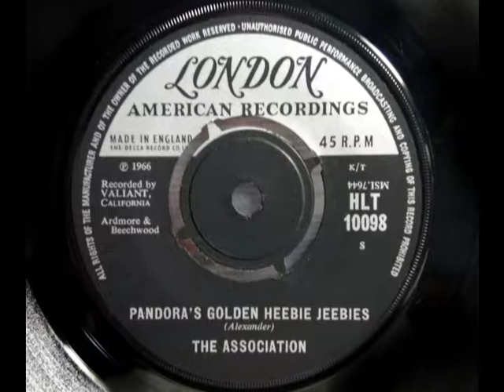Psych - THE ASSOCIATION - Pandora's Golden Heebie Jeebies - LONDON HLT 10098 UK 1966 Psych Not Pop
Upload #602 ~ HQ from UK 45 pictured ~~ Another overlooked Psych Gem. Complex fascinating lyrics & by a group better known for Pop tracks like "Along Comes Mary", "Cherish" & "Windy" so this is bypassed unaware of the Psych delight within. The title isn't sung if Pandora mentioned so why the title is obscure. One we've played since the late 1980s when these sort of records were unwanted so rich pickings for good tunes... long ago.